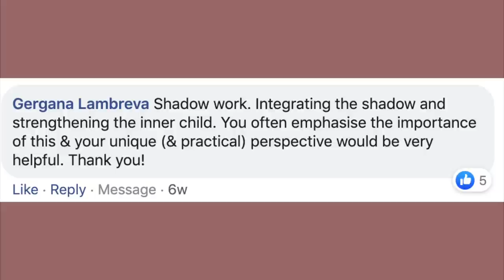The Relationship Between Our Shadow Self & Our Inner Child | Gigi Young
In this video we explore the intimate connection between our inner child and our shadow self. We see how they can work together to create healing and wisdom.

My Links ☾